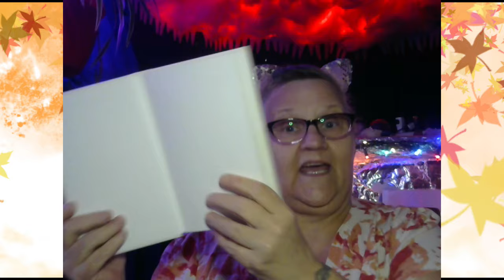OurHalfAcreHomestead Celebrates 15 YEARS On YouTube!( CLOSED!!!)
Heavy Duty Canning lids!
Lid RINGS are NOW also Available!
CANNERS TOO!!
NOW available in CANADA Eh?
  / forjarsusa
  / forjarsusa
  / forjarsusa